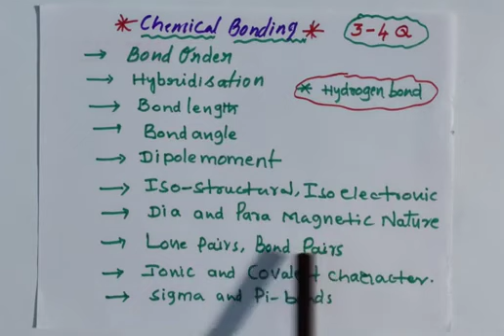Neet Previous Year Questions On Chemical Bonding // Neet .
Dear Students,
                               In this lecture I explained Neet previous years Questions on Chemical bonding.This will be helpful for your Neet/CET test.